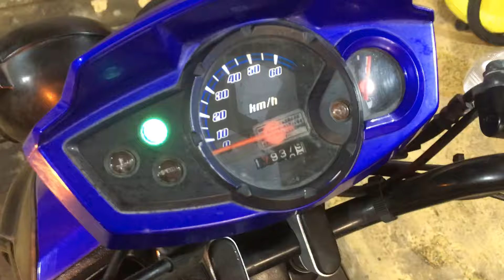Yamaha BWS 50 SA44J-005098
По вопросам приобретения скутера и и запчастей к нему обращайтесь в группу в ВК